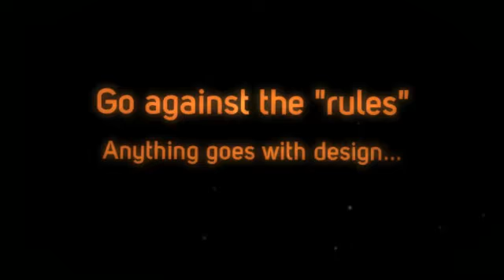Bloomers Video Treasure Chest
Bloomers Floral Design
Beach Wedding September 2012
Pismo Beach, California